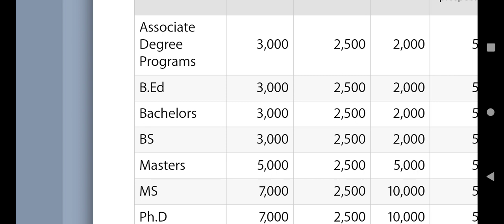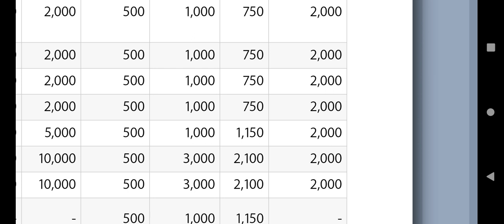Virtual University Master Programs Fee Details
This video is about Virtual University Master Programs Fee Details